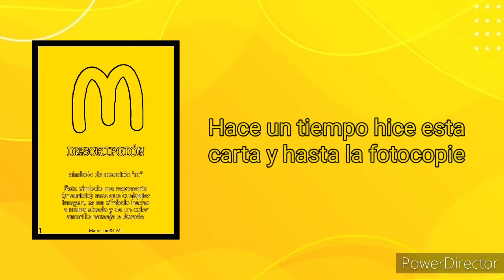La carta de lulu y mauricio / Mauriciom&L ML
Tenia ganas de hacer una carta mas, pero me dio pereza, eso si, voy a seguir haciendo otro tipo de videos.

Un saludo!!